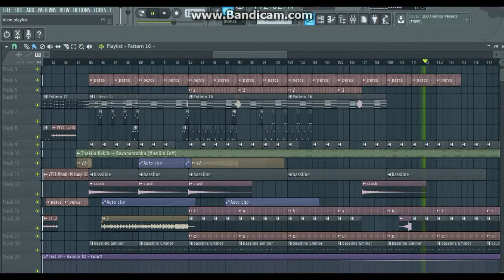Sadak Sadak | Ravanaprabhu |Remix | DJ NithinZ |Preview